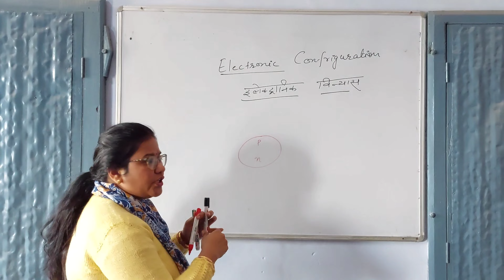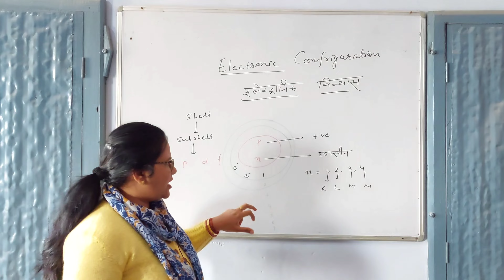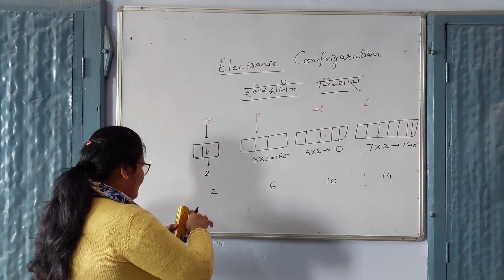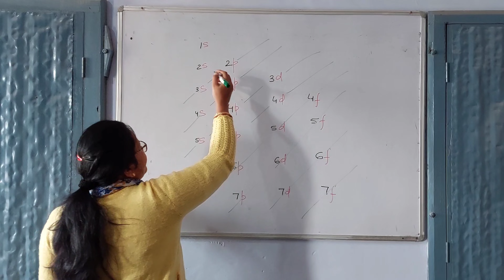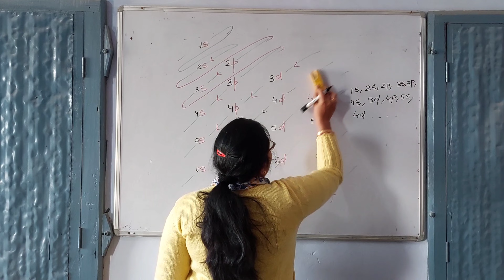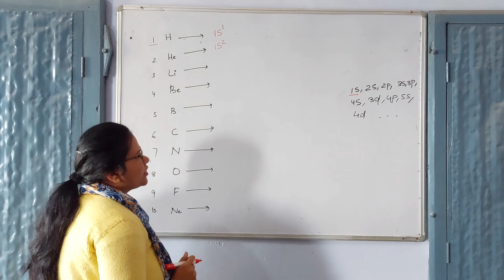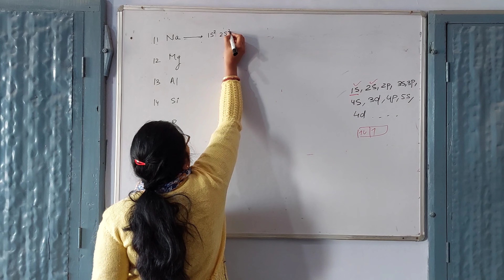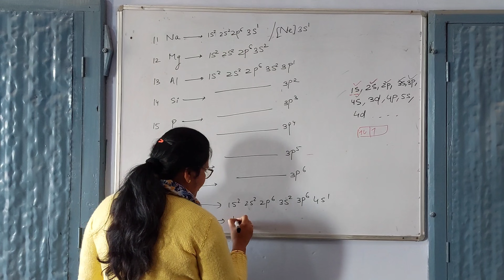BASIC CHEMISTRY || PERIODIC TABLE || ELECTRONIC CONFIGURATION || PART #3 || BY YADAV MAM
for RPSC 1ST GRADE 2ND GRADE